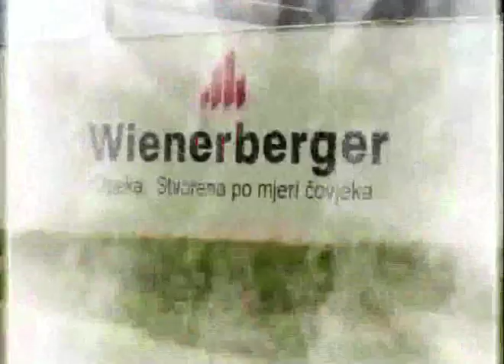Ugradnja POROTHERM stropa